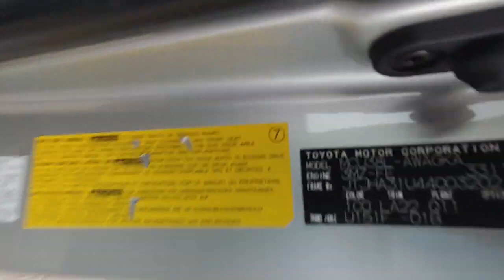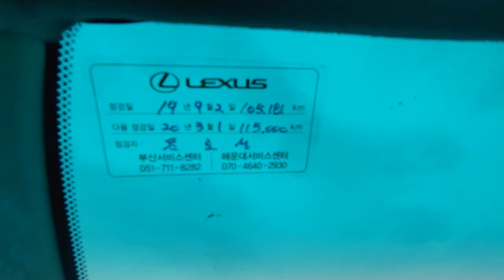Lexus RX330 Limited 04 ឡានលក់ តម្លៃ: 5,264$ មួយទឹកពីកូរ៉េ (Freeដឹកជញ្ជូនមកដល់ខ្មែរ)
RX330 : 105,873 Km
ប្រភេទ: សុាំង
កំលាំងម៉ាសុីន: 3,300 CC
ចំនួនកៅអី: 5
ប៉ុង2 : 4WD
លក់ជូនធូរថ្លៃជាងទីផ្សារក្នុងស្រុកច្រើន..
-សម្រាប់ពត៍មានលម្អិត អាចទំនាក់ទំនងតាមរយៈ